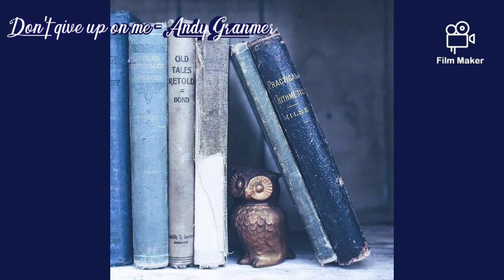~a playlist for ravenclaws~